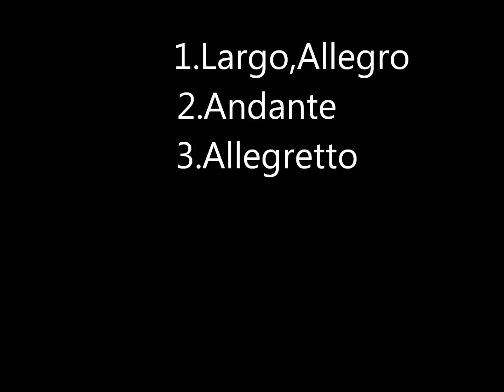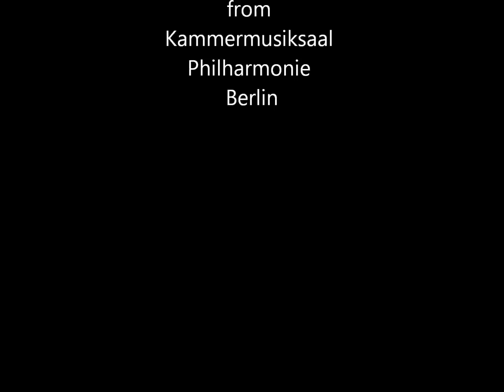Alexander Labko plays Mozart sonata in b-flat major KV 454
Audio
Alexander Labko violin
Phillip Moll piano
concert live recording from 1987
photo by Wilhelm Fröhling